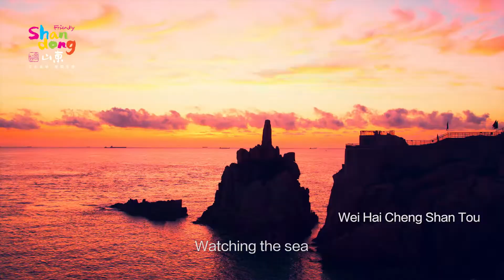🏞️ hospitalité à shandong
Shandong est une province côtière du nord-est de la Chine qui possède de nombreux paysages captivants. Pour les amateurs de randonnées, c’est un vrai régal, ses magnifiques montagnes, ses beaux lacs, et ses plages de bleu irréel, offrent une vue sublime et panoramique.
C’est à Shandong, que le philosophe et théoricien le plus influent Confucius est né et a développé ses pensées. Confucius, le Mont Tai, le Fleuve Jaune, tous revêtant une grande importance pour la société chinoise.
La vidéo "Friendly Shandong" vous fera découvrir la longue histoire du Shandong, sa splendide culture, sa belle écologie, et son style urbain.